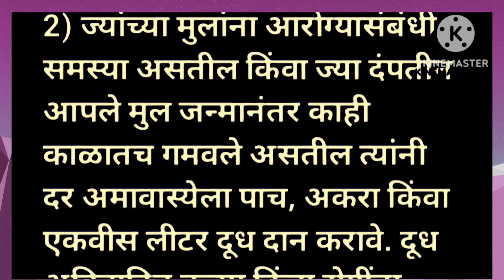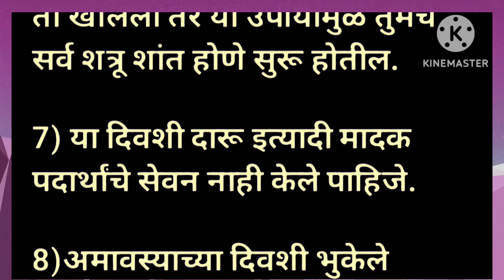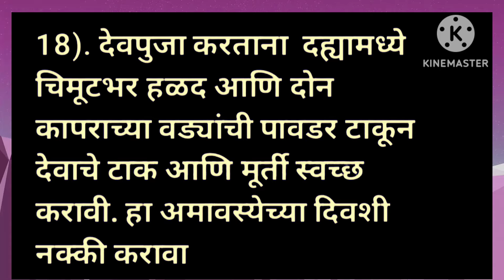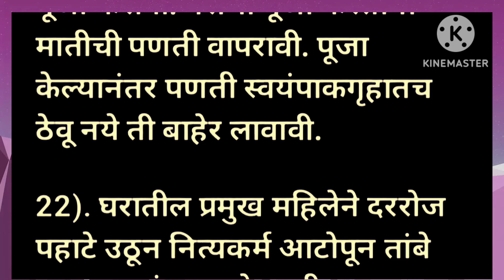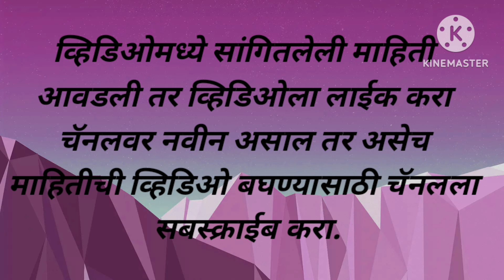दर्श / वैशाख अमावस्येचे अत्यंत प्रभावी तोडगे /उपाय |अमावस्या 2024 |Amavasya 2024 upay in marathi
ज्येष्ठ अमावस्या 2024
दर्श अमावस्या 2024
वैशाख अमावस्या 2024
#6 जून ज्येष्ठ अमावस्या 2024
#6 जून दर्श अमावस्या 2024
#6 जून वैशाख अमावस्या 2024
दर्श अमावस्या 2024 उपाय
वैशाख अमावस्या 2024 उपाय
ज्येष्ठ वैशाख अमावस्या 2024
शनि जयंती 2024
#6 जून वैशाख अमावस्या आणि शनी जयंती
शनि जयंती कशी साजरी करावी
मुलांवरून ओवाळून टाका ही एक वस्तू
अमावस्येला कुत्र्याला खाऊ घाला ही एक वस्तू

वैशाख अमावस्या 2024 कब है,अमावस्या कब है 2024,अमावस्या कब है,वैशाख अमावस्या कब है,वैशाख की अमावस्या,अमावस्या,वैशाख की अमावस्या कब है,अमावस्या कब की है,वैशाख अमावस्या,वैशाख अमावस्या कब है 2024,अमावस्या 2024,amavasya may 2024,अमावस्या पूजा विधि,वैशाख अमावस्या व्रत,वैशाख अमावस्या 2024,वैशाख अमावस्या पर क्या करे,वैशाख अमावस्या की जानकारी,वैशाख अमावस्या 2024 कथा,vaishakh amavasya 2024,कब है वैशाख अमावस्या 2024,वैशाख अमावस्या की सारी जानकारी

ज्येष्ठ अमावस्या 2024 कब है,अमावस्या कब है 2024,अमावस्या कब है,अमावस्या कब की है,अमावस्या,अमावस्या पूजा विधि,amavasya june 2024,ज्येष्ठ अमावस्या कब है,jeth amavasya 2024,amavasya date in june 2024,jyesth amavasya 2024 kab hai,june amavasya date time 2024,ज्येष्ठ अमावस्या 2024,जून 2024 मे अमावस्या कब है,दर्श अमावस्या,दर्श अमावस्या कब है,जून अमावस्या कब है,जून मे अमावस्या कब है,जून में अमावस्या कब है,ज्येष्ठ अमावस्या कब है 2024

ज्येष्ठ अमावस्या 2024 कब है,ज्येष्ठ अमावस्या कब है,अमावस्या कब है 2024,अमावस्या कब है,अमावस्या,ज्येष्ठ अमावस्या 2024,अमावस्या कब की है,अमावस्या पूजा विधि,amavasya june 2024,ज्येष्ठ की अमावस्या,अमावस्या उपाय,jeth amavasya 2024,amavasya date in june 2024,ज्येष्ठ अमावस्या उपाय,ज्येष्ठ की अमावस्या कब है,june amavasya date time 2024,jyesth amavasya 2024 kab hai,ज्येष्ठ अमावस्या कब है 2024,कब है ज्येष्ठ अमावस्या 2024,ज्येष्ठ अमावस्या के 5 अचूक उपाय

दर्श अमावस्येला घरात या जागी ठेवा मूठभर दहीभात |24 तासात अनुभव | ३ पिढ्यांचा पितृदोष नष्ट होईल .

दर्श अमावस्येला आईने मुलांनवरुन ओवाळून टाका ही १ वस्तु, मुलांचा हट्टी, रागीटपना बाधा कमी होईल

उद्या अमावस्येला प्रत्येक आईने मुलांसाठी करा हा उपाय|मुलांची प्रत्येक क्षेत्रात शिक्षणात प्रगती होईल

शनिजयंती आणि दर्श अमावस्येला मुलांवरून उतरवून टाका ही 1 वस्तू | मुलांची अभ्यासात शिक्षणात प्रगती होईल

#6 जुन गुरुवार दर्श अमावस्येला सकाळी घरातून बाहेर फेका ही एक वस्तू |वैशाख अमावस्या 2024 उपाय

#6 जून दर्श#अमावस्येला आणिशनीजयंती कुत्र्याला खाऊ घाला ही १ वस्तू,सात पिढ्यांचा पितृदोष नष्ट होईल.

@Pooja corner
‎@Pooja's Lifestyle
‎@दत्त सेवेकरी-Datta Sevekari
‎@Swamincha Mahima
‎@Shriketan kulkarni
‎@Dindori Pranit Seva Marg